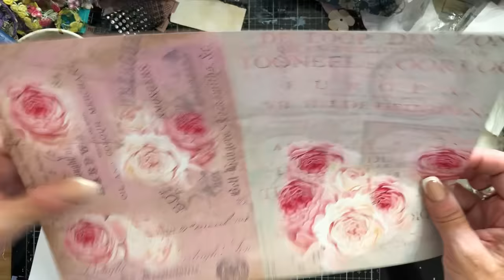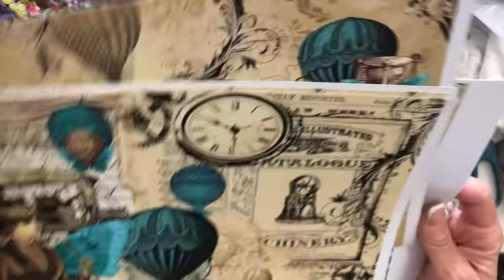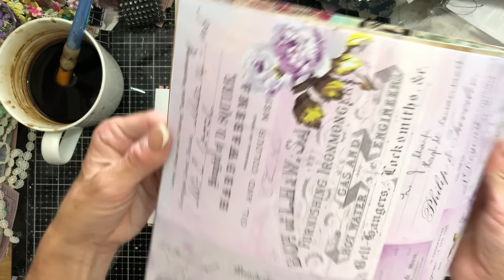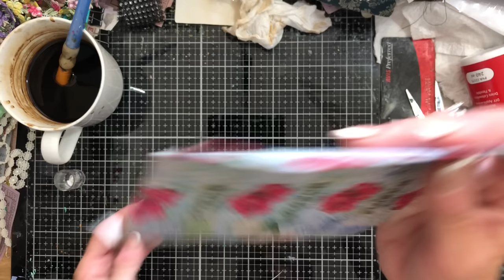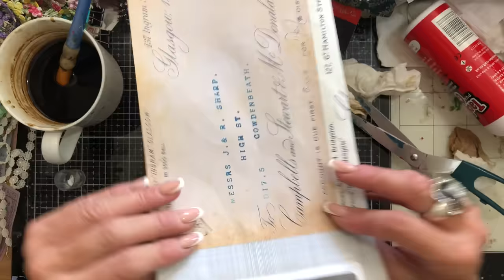Mass Making - Window Envelope Book - Wk 197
Hi - i hope you like these gorgeous little envelope books for your junk journals.

Or
Leave a $ Super Thanks for any video that you especially like xx

To view all of the lovely items that I received, please go to my treasure trove:
SHABBYDABBYDOODAH

200gsm Smooth Paper for Printing from Inkjet Printer - beautiful qulity prints
1.5 inch large Book Rings - perfect for chunky ring bound journals
Bookmark Magnets
Tim Holtz Vintage Photo Distress Ink
HP 6950 Printer - Instant Ink Compatible
Brother FS60 Sewing Machine